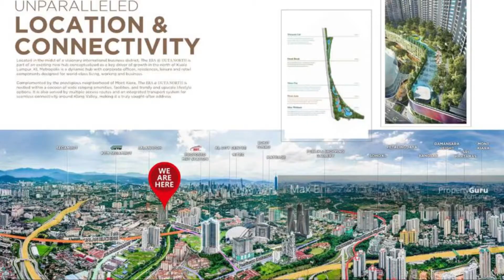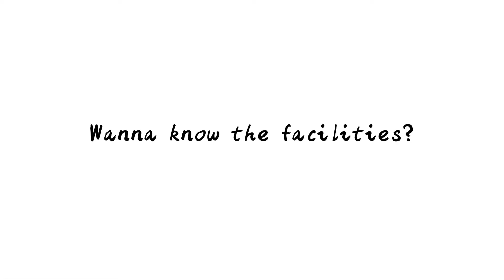The Era @ Duta North (Room 4 with Balcony)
The ERA @ Duta North is JKG Land’s flagship mixed commercial development located in the matured and well-connected township of Segambut and neighbouring Mont’ Kiara, spanning over 14.8-acres (6 hectare).

At just 8KM from KLCC, this FREEHOLD development provides an optimum balance satisfying lifestyle goals of living spaces to Work, Live and Play.